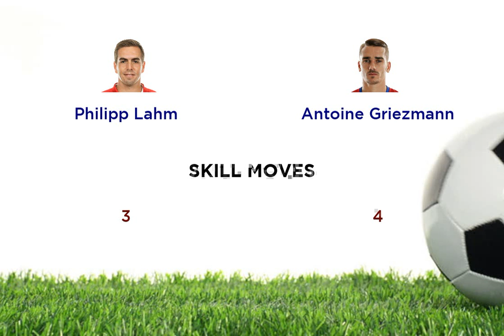Philipp Lahm vs Antoine Griezmann